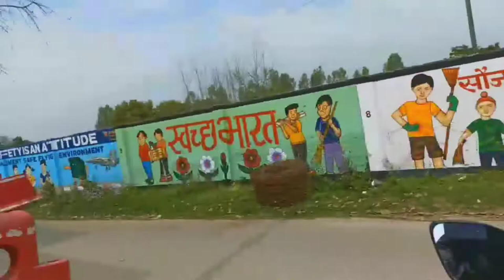Epic Public Reaction On RS200 😍 | R15 v4 👎 | MG THROTTLE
Alright MG FAMILY ❤️ ! Hope So You Are Well And Good. Aaj Hum rs200 se vlog Kar rahe hai bhot maza aaiga aapko is vlog meia Toh Video Ko End Tak Dekhna Aur Tab Tak Ke Lia Video ko Enjoy Kariye Ga And Make Sure Aap Channel Ko Subscribe Jarur Kerke Jaiye Ga Aur Bell 🔔 Icon Ko Tap Ker Digia Ga Taki Mere New Video Ki Notification Aap Ke Pass Pehle Pahuch Sake

Vlogs :-

😍SOME MORE VIDEOS ON MODS ⚡

MODS IN PULSAR 150

👉gadget used :-
camera- VIVO Y11
Earphones - UBON

MG THROTTLE
from - Bareilly Uttra pradesh (India)